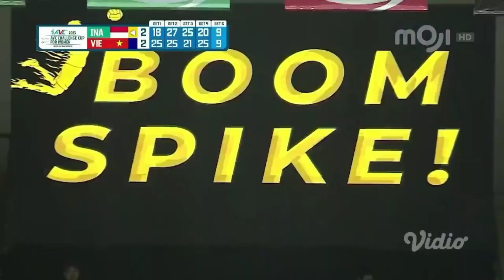moji: Jeda iklan pada saat pemutaran moji Pagi (14/07/2023) [completed]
@mojisocial | Jeda iklan ini ditayangkan pada saat pemutaran moji Pagi dengan menggunakan aplikasi live streaming via vidio.com

Sumber video asli silahkan kalian tonton selengkapnya di link yang sudah saya ambil dari sumbernya:

Peraturan terbaru untuk para re-uploader yang harus kalian patuhi adalah sebagai berikut:

1. Harap menunggu 7 hari setelah video ini tayang (maksudnya nunggu hari ke-8 baru saya diperbolehkan)
2. Jangan lupa untuk mencantumkan nama sumber link videonya di kolom deskripsi video
3. Jangan sesekali mencantumkan akun handle di YouTube
4. Dan, Bagi kalian yang ingin reupload videonya. Jangan lupa untuk menggunakan aplikasi recorder sendiri ya & jangan sesekali mengambil video tanpa seizin saya

PT. Omni Intivision
A member of Emtek Group & SCM
Pendiri: Bpk. Eddy Kusnadi Sariaatmadja